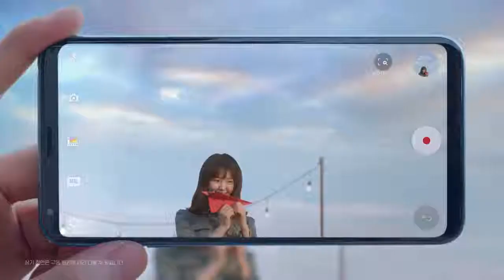LG V30 TV 광고 보랏빛 하늘 CF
CFVDO 웹사이트에서 더 많은 재밌는 광고 영상을 만나보세요!
방금 TV에 나온 광고/추억의 옛날 광고/고양이가 나오는 광고

일본 배우 카라타 에리카가 출연하는 LG V30 보랏빛 하늘 CF